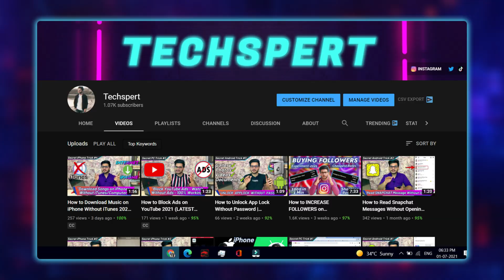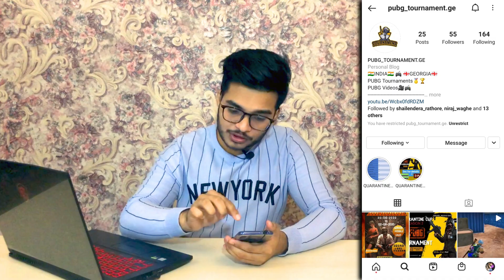How to Read INSTAGRAM Messages Without Seen 2021 | Read INSTAGRAM Dm Without Seen | Android+iPhone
Hey Guys
In this video, I have explained that How you can Read INSTAGRAM Messages Without giving seen notification to anyone, How you can Read INSTAGRAM Dm Without Seen. The best thing is that you don't need any separate app for this trick and this trick works for both "ANDROID + iPHONE"
Feel free to drop a message if u have any Query or Suggestions.
Best mic for "Beginner Youtuber" Boya BYM1 mic =